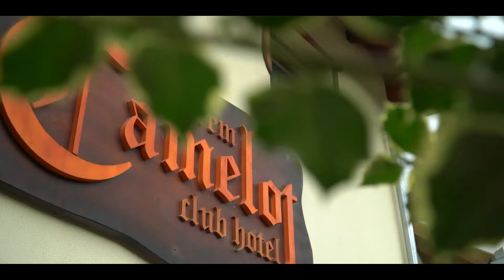Vivi & Krisz WEDDING VIDEO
Vác - Camelot Club Hotel
Fotó: Pados István "Sipti"
CM: Molnár Tamás